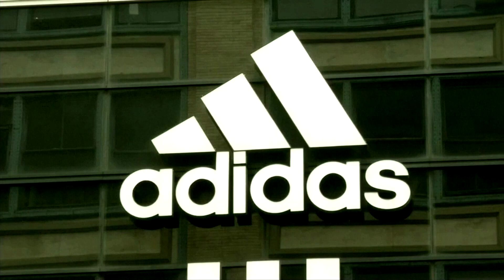Adidas stays calm as its teams exit World Cup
Adidas is left with just three of its seven sponsored teams in the fifaworldcup , but the German sportswear maker is sticking to its sales outlook for the tournament nonetheless after Germany's shock exit